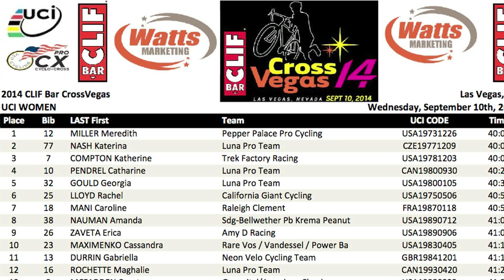Cross Vegas 2014 with Road Bike Action Magazine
Check out this montage video from Road Bike Action Magazine at the 2014 Cross Vegas event in Las Vegas Nevada during Interbike. Lots of wild specatators, huge competition, and one amazing venue to top off one Interbike's biggest events during the week. To see all the photos and video from Interbike head over to roadbikeaction.com